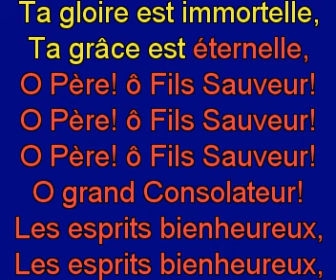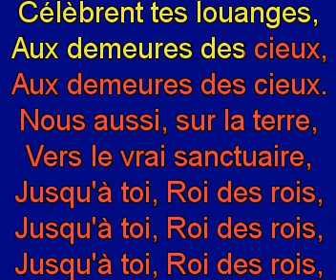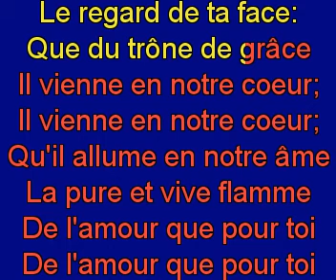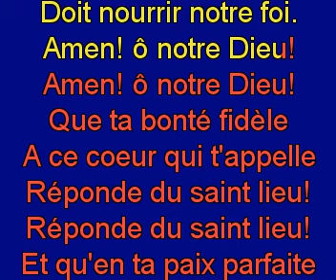Trois fois Saint Jéhovah